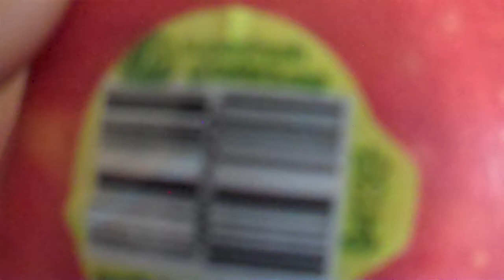How to cure the common cold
Yo look what I found. HEALTH! In this video I show yall how to break up mucus and break up chest and nasal congestion. I am trying to bring more to the table with this channel than consuming cool things but we all know how mad fun buying records and games is! However if you're suffering the effects of cold and flu season this video might help you.